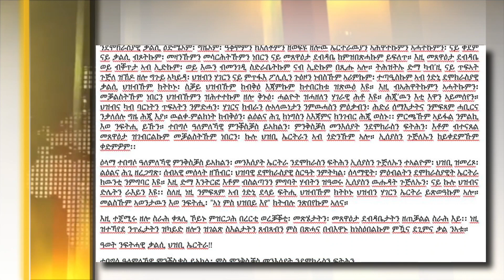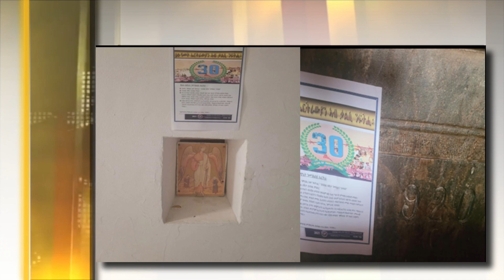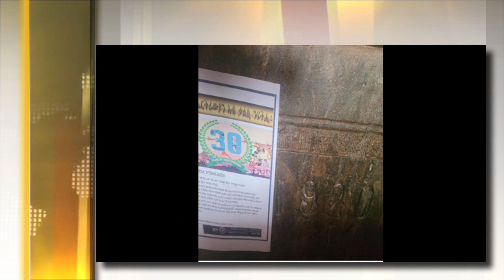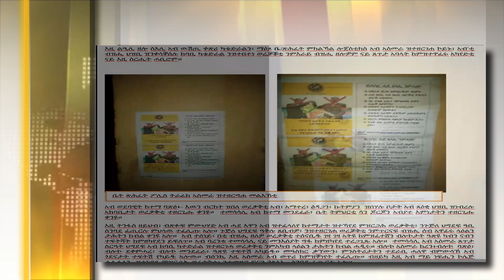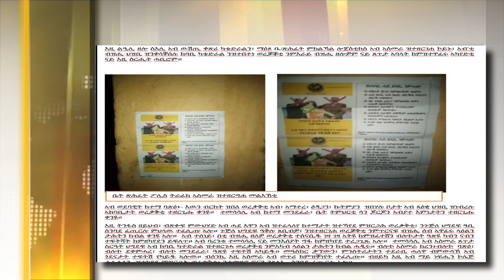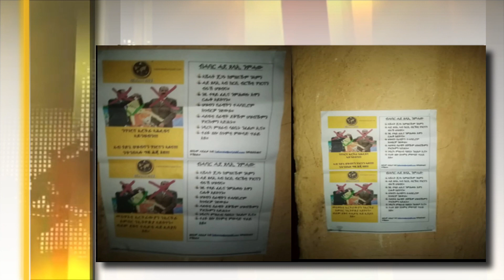ዓለምለኻዊ ይኣክል ብሓባራዊ ወፍሪ ኣብ 6ተ ከተማታት ኤርትራ በረርቲ ጽሑፋት ዘርጊሑ!